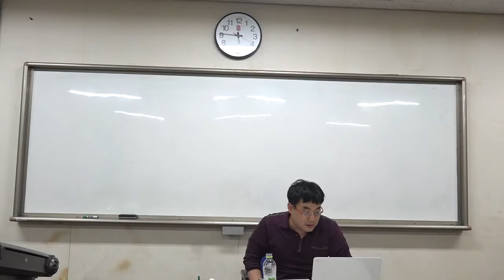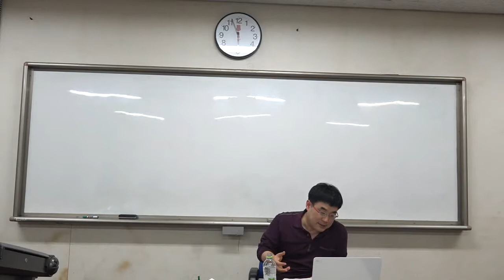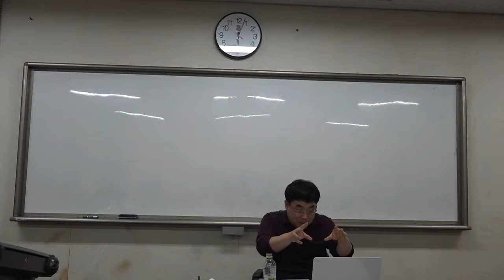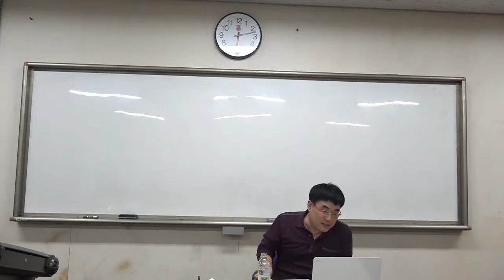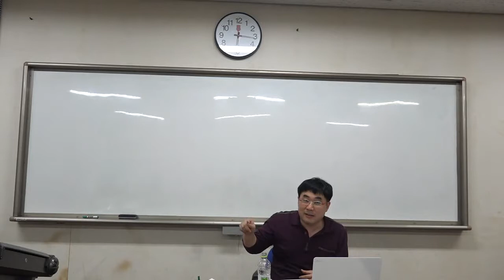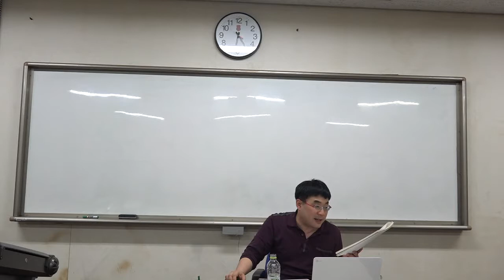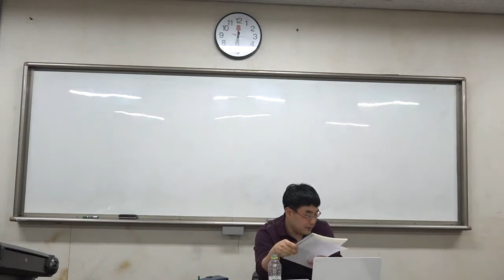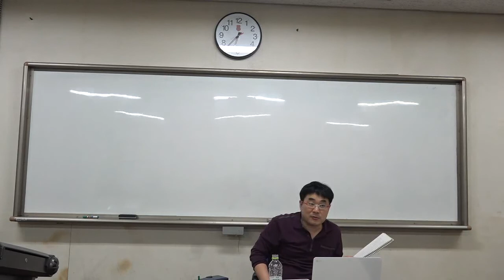실학사상4